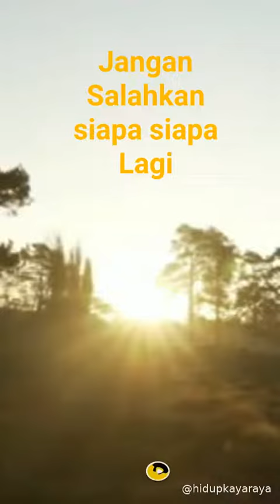Baru lagi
Hidup Kaya Raya:NyanyianRamadhan